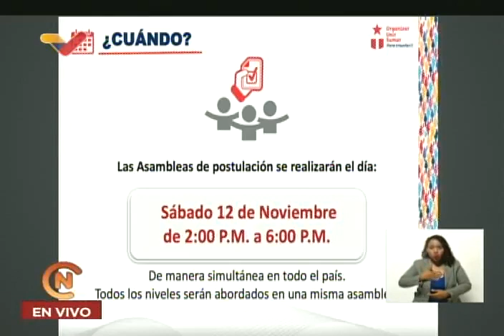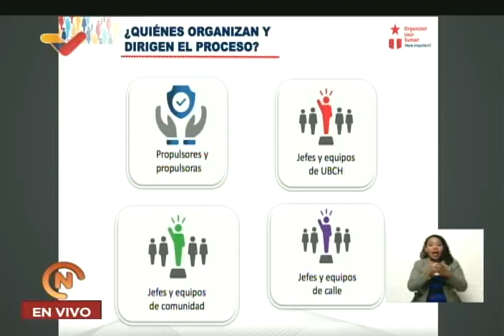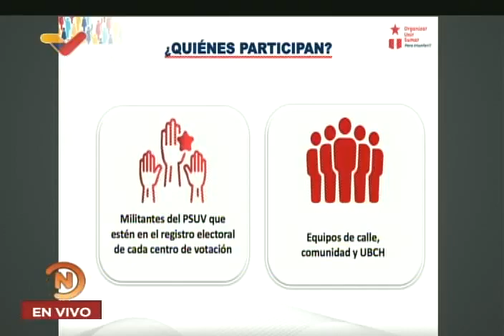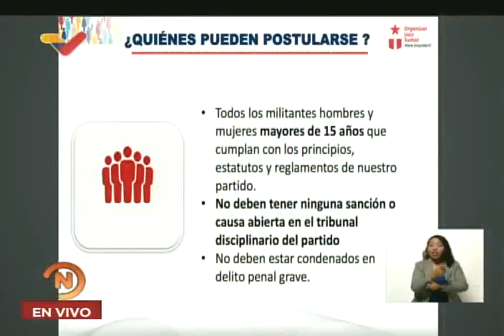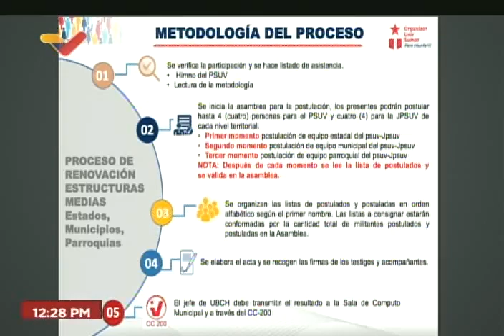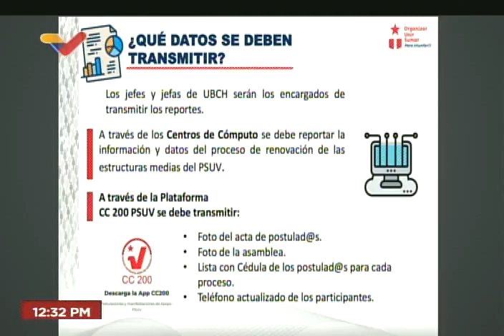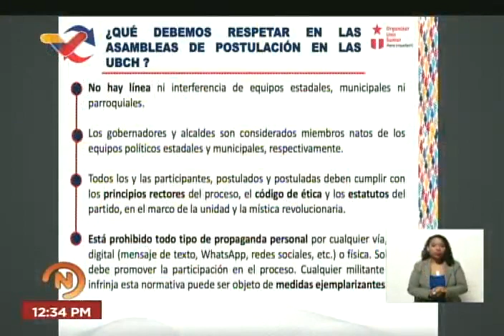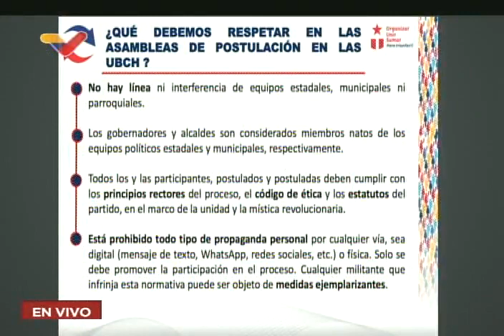Rueda de prensa del PSUV sobre renovación de equipos estadales y municipales, 9 noviembre 2022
Diosdado Cabello, vicepresidente del Partido Socialista Unido de Venezuela PSUV, realiza este 9 de noviembre de 2022 una rueda de prensa sobre la renovación de equipos municipales, parroquiales y estadales del partido que se hará el 12 y 13 de noviembre próximo.

USDT o Bitcoin (BEP20): 0xef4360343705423a24119205eeb1de2a10fd23f4

USDT (TRC20): TQJB86JZjF5Kt1C7f322aax4iyD6x65UcV

Petros: PFfDUW3cj1WD7cUPYg9MK2EtgG5nUgVzuc